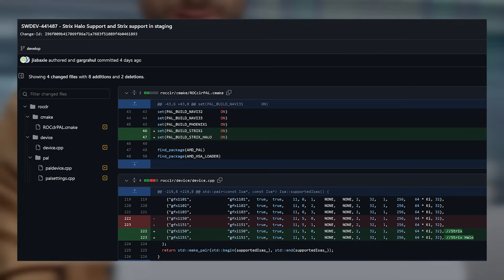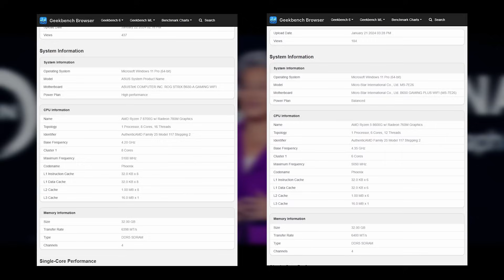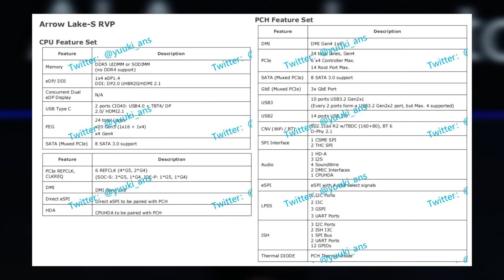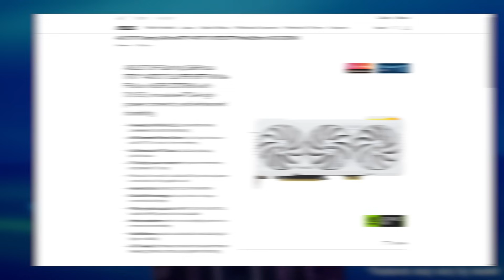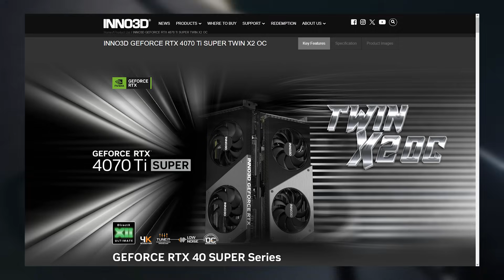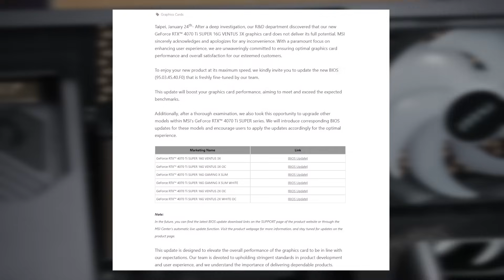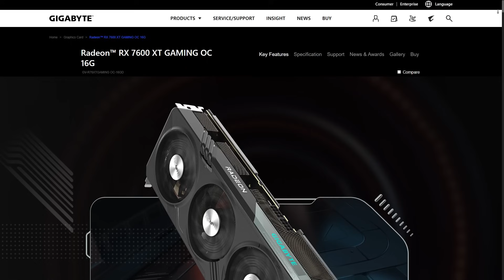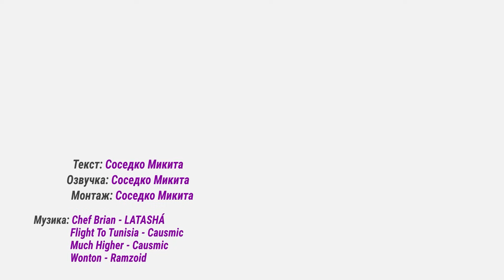RTX 4070 Ti SUPER • Radeon RX 7600 XT • APU з Zen 5 та RDNA 3.5 • Перші тести Ryzen 8000G ➜ News 253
Розглянемо майже усі GeForce RTX 4070 Ti SUPER та Radeon RX 7600 XT, звернемо увагу на чутки про процесори Intel 15th Gen (Arrow Lake), а також поговоримо про нові APU від AMD.

У випуску:
0:00 Вступ
0:25 Майбутні APU з Zen 5 та RDNA 3.5
2:24 Тести Ryzen 7 8700G та Ryzen 5 8600G вражають
3:54 Intel 15th Gen без Hyper-Threading
5:15 Підтримка Thunderbolt 5 в Intel Arrow Lake
6:18 Різні варіанти GeForce RTX 4070 Ti SUPER
11:26 Різні варіанти Radeon RX 7600 XT
14:23 Завершення

Приєднуйтеся!